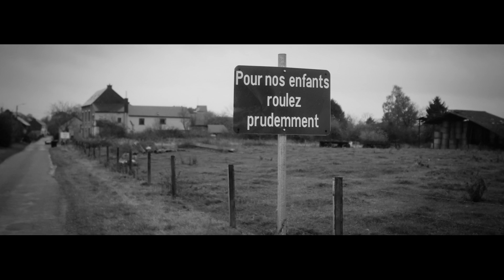Pressvre "Build up to nothing" - Stop motion video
Stop motion video made up with still pictures only (2099 pictures)
produced directed & edited by DO IT WASTED in the holy land of Belgium

Video clip en stop motion réalisé uniquement avec des photographies (2099 photos)
produit, réalisé et monté par DO IT WASTED

Song "Build up to nothing" by Pressvre but unfortunately this band does not exist anymore...